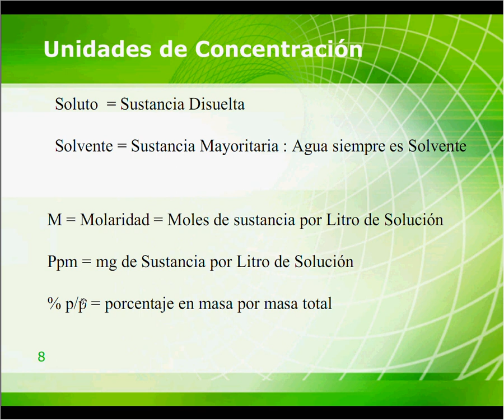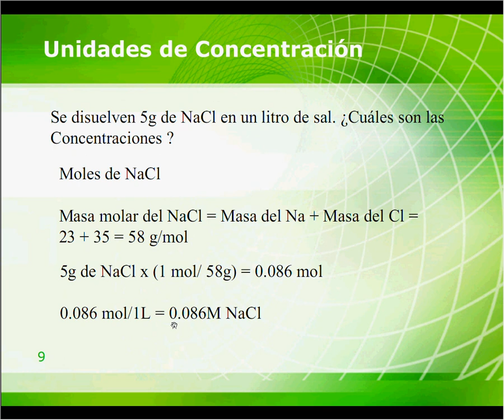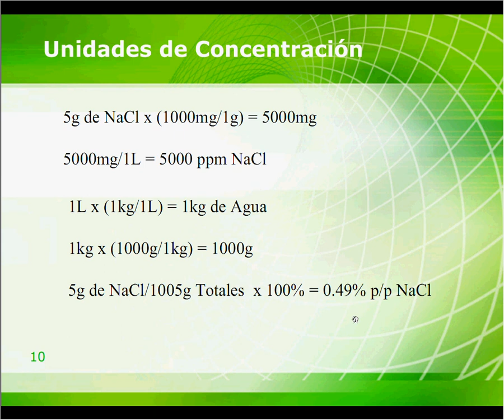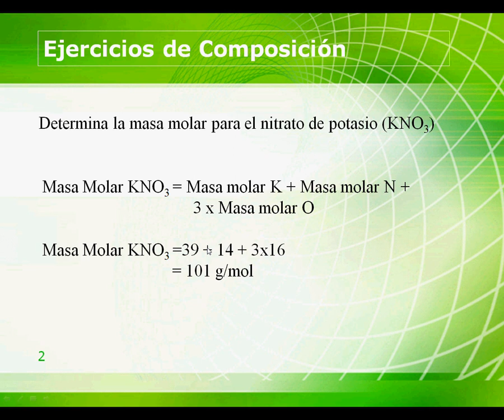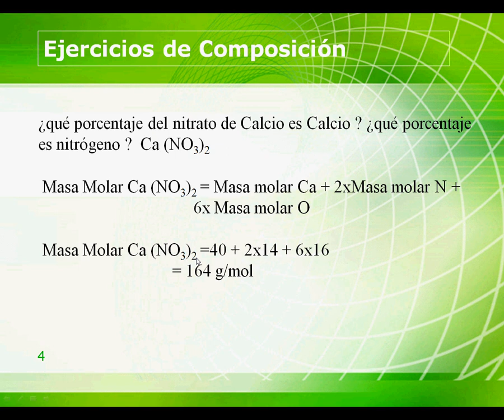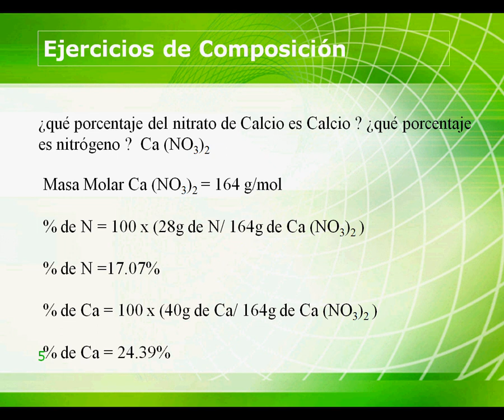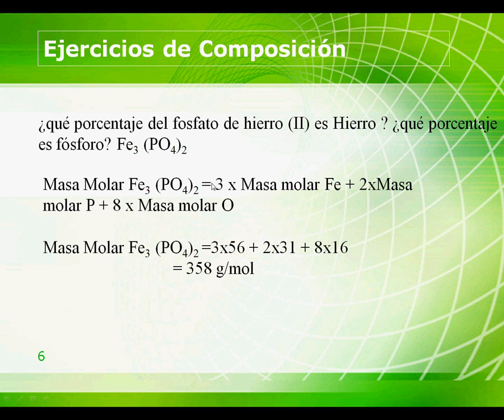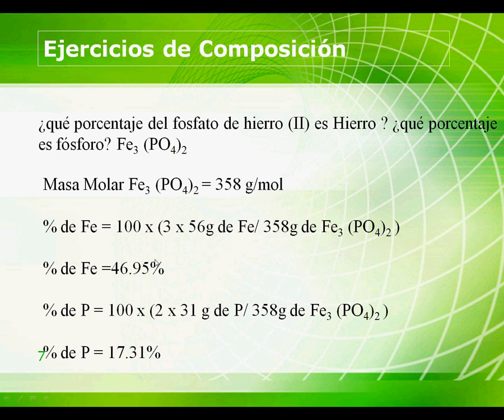Curso Hidroponico Clase 02 Parte 2 de 6.avi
Curso de Hidroponia Gratuito de 10 horas de Daniel Fernandez del Blog tanto el curso como su blog, son sumamente recomendables, una gran cantidad de informacion y experiencia en estos menesteres de la hidroponia.